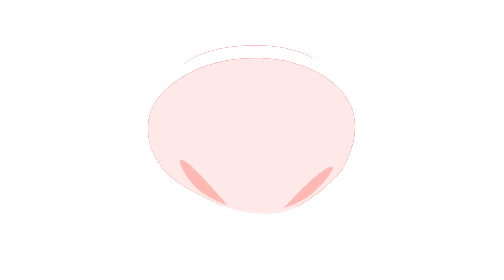Fuwa Fuwa Foof OP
I animated a fake theme song for my ridiculous bunny concept!

Fuwa Fuwa Foof, a show about a sweet little bunny who used to be a vicious gang leader. Her old accomplices Giri Giri and Kiri Kiri constantly try to lure her back to a life of debauchery while Foof struggles to resist the good ol’ days of punching in some teeth.

This is just for fun, it’s not a real show haha!
Song is ‘Chu Chu Lovely’ by Maximum the Hormone